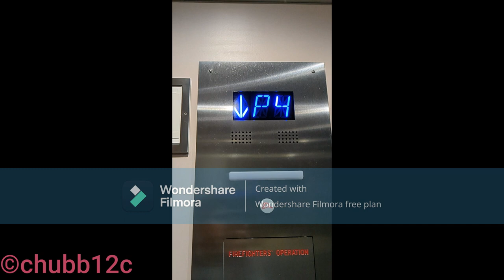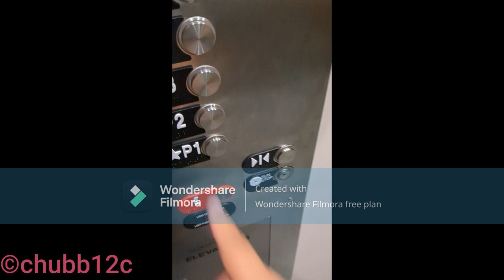otis series 1 elevator at the parking lots